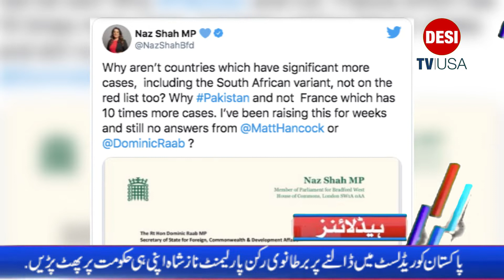Asad, Naz Shah slam UK for adding Pakistan to ‘red list’||DESITVUSA||BREAKINGNEWS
BAMAKO: Two soldiers died in an attack blamed on terrorists in central Mali on Friday, several sources said, with UN peacekeepers fighting off gunmen in a separate incident toward the Algeria border.
A Mali army officer said a “terrorist attack” against a military post in Diafarabe, a town 350 km northeast of the capital Bamako, “left two of our ranks dead and six wounded.”
“We are in control of the situation,” the officer said, adding that five “terrorists” had been killed in the fighting.
A witness who gave his name as Youssouf Aya said he saw armed men on motorbikes heading toward the military post and then he heard gunshots.

Under the “red list, the only UK, Irish nationals and those with residency rights in the UK can travel to Britain if they were in Pakistan ten days before their arrival to the UK and they would be required to pay for a mandatory ten-day quarantined hotel stay.
Umar questioned if the ban on Pakistan has any scientific basis or has been done on the basis of foreign policy bias. Umar in a tweet said “Every country has a right to make decisions to safeguard the health of their citizens. However, the recent decision by the UK govt to add some countries including Pakistan on the red list raises a legitimate question of whether the choice of countries is based on science or foreign policy.”
Similarly, Pakistan descent British MP, Naz Shah said “ as of today, the South African variant isn’t a concern in Pakistan whereas this isn’t the case for example in France and other countries. This begs the question why hasn’t the government extended the red list to France, Germany, and India?” She termed the decision as discriminatory to Pakistan and its diaspora in the UK.
“Further, it was knowingly and consciously discriminating against Pakistan and the Pakistani diaspora community,” added the British MP. She tweeted, Why aren’t countries which have significantly more cases, including the South African variant, not on the red list too?
Supporting the argument, MP Shah cited infection figures prevalent in several regional and European countries and compared those with few of Pakistan, to question the British government decision. “According to recently available data for the last seven days France, Germany, and India have a substantially higher number of infections per 100,000.”The figures quoted by Shah are Pakistan: 13, UK: 54, Bangladeshi: 15, Germany: 137, Kenya: 17, India: 24, and France: 403.” The government isn’t serious about protecting the British public as it's applying decisions led by politics, not data.”
More than 40 children have died and hundreds of people have disappeared since the Feb.1 coup divided Myanmar, and the international community has once again raised questions over the violent crackdown by the military junta on pro-democracy protesters.
The military's ruthless suppression of demonstrations against its Feb. 1 power grab has left 543 civilians dead, including 44 children, according to the Assistance Association for Political Prisoners (AAPP), a local monitoring organization.
As well as breaking up protests with tear gas, rubber bullets and live rounds, security forces have detained some 2,700 people. Violence has ramped up in recent weeks, with Save the Children saying the death toll of youngsters had more than doubled in the past 12 days.
"We are shocked that children continue to be among the targets of these fatal attacks, despite repeated calls to protect children from harm," the charity said in a statement.
"It is especially horrifying that several of these children were reportedly killed at home, where they should have been safe from harm."
The authorities have made numerous arrests during night raids on the homes of people suspected of supporting the rallies or the civil disobedience movement that has sprung up aimed at stopping the military from running the country.
and click all options for your convenience to watch us.
You do have an option to visit us anytime anywhere or any device connected to the internet or follow us on Facebook, Instagram, Twitter or subscribe us to our YouTube channel, please be sure to share it with your friends, also, if you want to share your news, views, your success story or any community story or events, please email: .